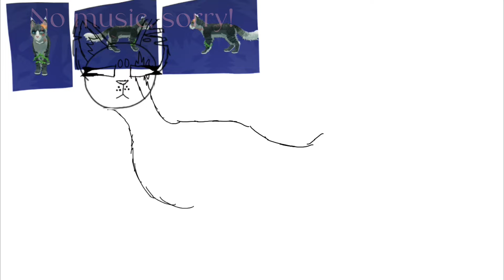Lunar ` Star speed paint - gift for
Sorry for the slightly blurred footage! Procreate was not having it, lol!

Gift for my friend, Red!

Drew this one day ago :)

Happy 1K Red!!